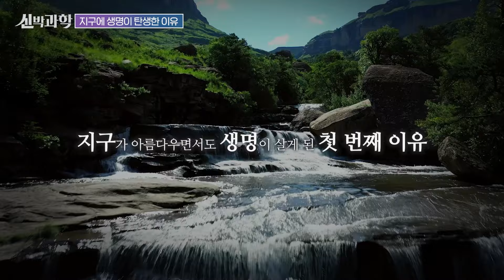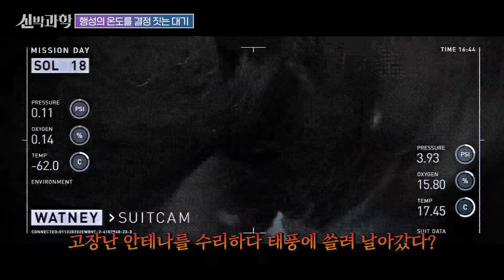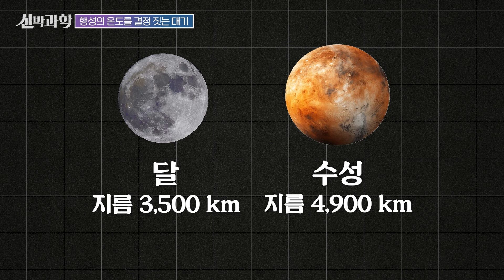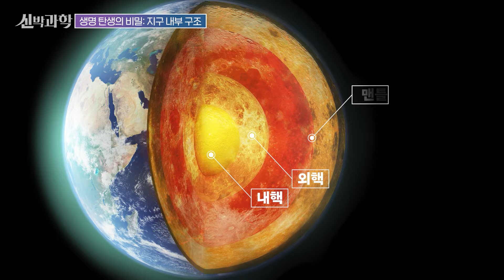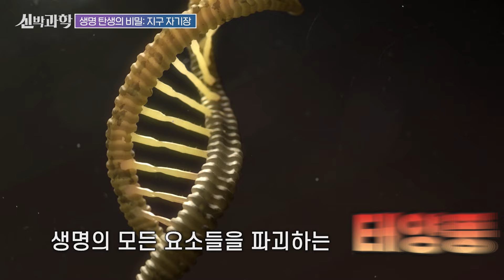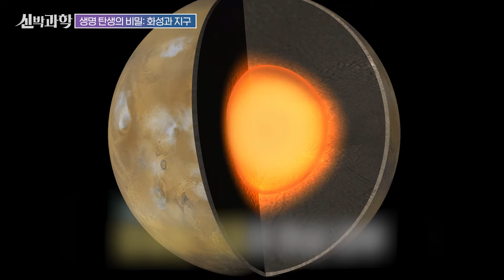지구 생명 탄생의 숨겨진 비밀🌏 우리가 지구에 살 수 있는 이유는 이것 때문? ㅣ이정모 관장님이 알려주는 쉬운 과학 이야기💡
오랜만에 새로운 콘텐츠로 돌아왔는데요

오늘은 전 국립과천과학관장이셨던 이정모 관장님께
지구에만 생명체가 사는 이유에 대해 들어봤습니다

더 보고 싶은 주제가 있으시다면 댓글로 남겨주세요!
[신박과학]은 매주 금요일 저녁 6시에 업로드 됩니다